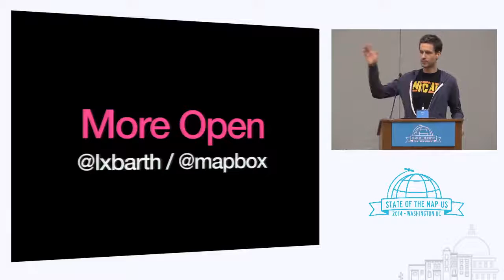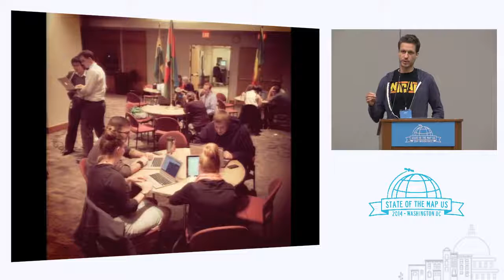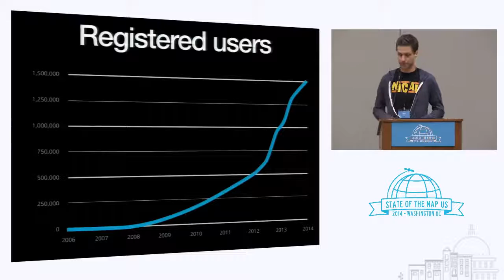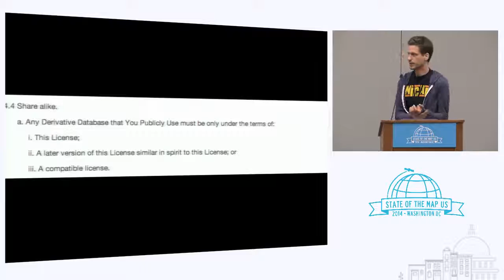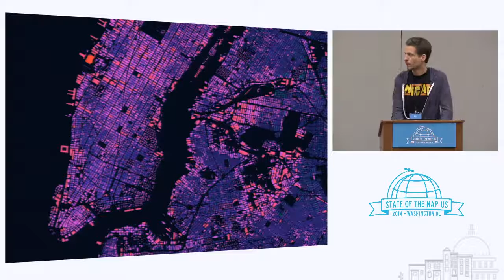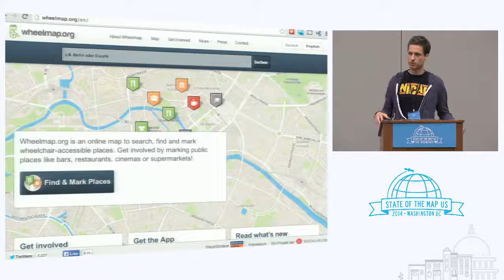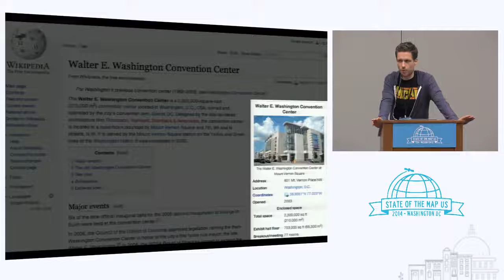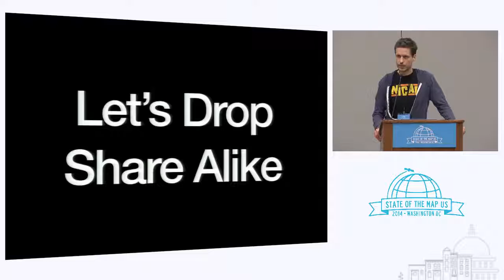More Open — Why It’s Time to Drop Share-Alike - Alex Barth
How will OpenStreetMap grow from today? Yes, the success of OpenStreetMap depends on how well we foster our community and its infrastructure, but what is the fertile ground it will thrive on in years to come?

OpenStreetMap is changing who draws the map of the world and it gains impact and contributors with every instance it is used in. The more OpenStreetMap is used in business, government and civil society, the more eyes are on our map, the more individuals and institutions have incentives to improve it. This is what makes OpenStreetMap impactful from a social perspective and valuable from a business perspective.

Today the share-alike implications of OpenStreetMap's license put a brake onto both, incentives and impact, by impeding and complicating use cases where OpenStreetMap data needs to be combined with other data. To radically augment OpenStreetMap's exposure and impact we need to go one step further and drop share-alike altogether to make OpenStreetMap available for many more use cases. More Open is more OpenStreetMap.